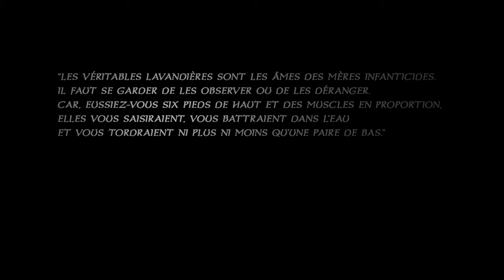LES LAVANDIERES DE NUIT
Sur une route isolée en forêt, un homme manquant d'écraser une femme fait la rencontre des lavandières de nuit, qui sont signe de mauvais présage...

Ecrit et réalisé par ROMAIN RADENAC

Avec : NILTON MARTINS, CAMILLE ARCHAMBEAU, VALENTINE GABORIAU, CECILE DROUET et JULIE PELOSO

Image : ARTHUR RAIMONDEAU

Son : THOMAS LEBACQ

SFX : THOMAS LEBACQ et MICKAËL LAUNEY

Montage/Mixage : ERWAN SALOU

Etalonnage : MICKAËL LAUNEY

Maquillage : MADEMOISELLE PHAN

Régie : MILDRED RANNOU

Traduction des dialogues en breton : LAURENT SCANNEVEG